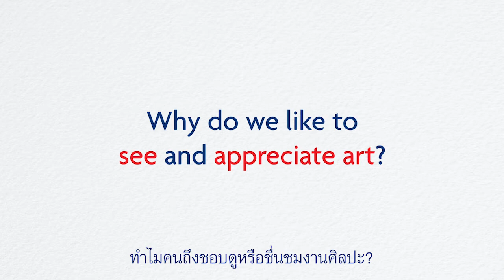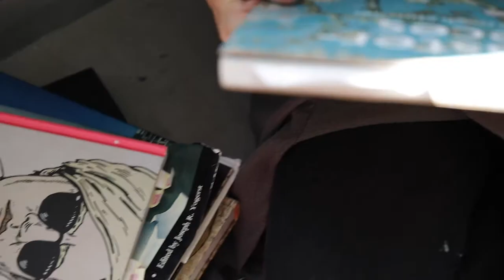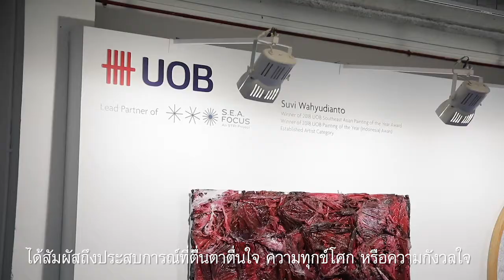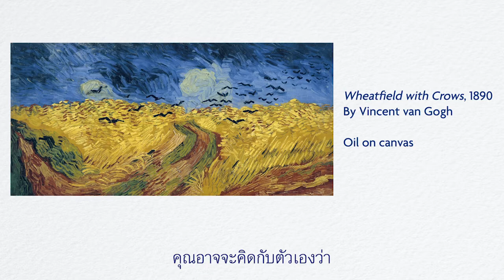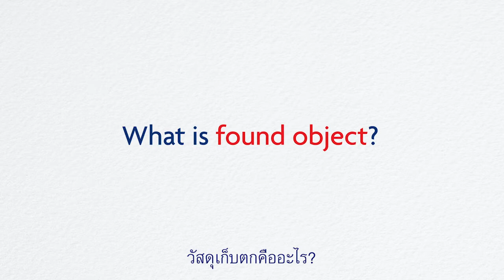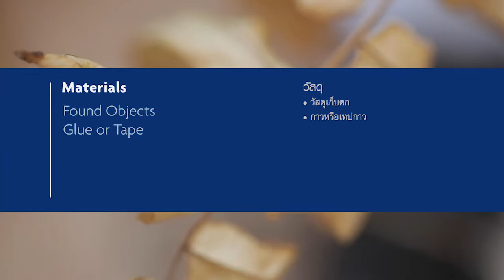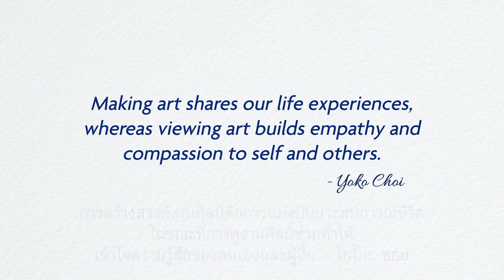UOB Art Explorer - Art As Therapy Session 2 (Thai)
มาผ่อนคลายจิตใจด้วยศิลปะกันเถอะ

สำหรับ “Art As Therapy” ตอนที่ 2 คุณโยโกะ ชอย (Yoko Choi) ศิลปินจากการประกวดจิตรกรรมยูโอบี (ประเทศสิงคโปร์) และนักศิลปะบำบัดวิชาชีพ จะมาร่วมแบ่งปันเกี่ยวกับการชื่นชมงานศิลปะ และอิทธิพลเชิงบวกที่ส่งผลต่อจิตใจและอารมณ์ของเรา พร้อมเรียนรู้วิธีการสร้างงานศิลปะจากวัสดุเก็บตก (found objects) เพื่อสะท้อนประสบการณ์ในชีวิตของเรา

“Art As Therapy” เป็นส่วนหนึ่งของ UOB Art Explorer โปรแกรมการเรียนรู้แบบออนไลน์ที่จะเปิดโลกของคุณสู่งานทัศนศิลป์ผ่านสื่อรูปแบบต่างๆ ทั้งการเรียนรู้เทคนิคศิลปะ ศิลปะเพื่อการบำบัด เรื่องราวจากงานศิลป์ และนิทรรศการเสมือนจริง